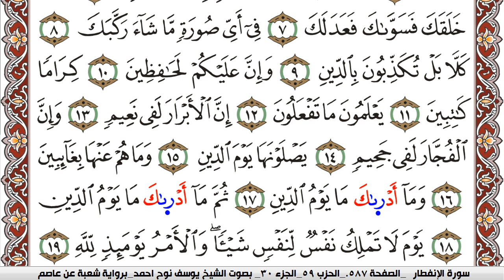سورة الإنفطار مكتوبة يوسف نوح احمد Surah Al Enfetar برواية شعبة عن عاصم | كنوز الهدى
الكلام الذي في الأسفل لغرض نشر المقطع فقط :

كنوز الهدى

كنوز الهدى,
كنوز الهدي,
كنوز,
الهدى,
الهدي,
قران كريم
قرآن كريم
قرءان كريم
قران
قرآن
قرءان
القران الكريم
القرآن الكريم
القرءان الكريم
القران
القرآن
القرءان
قران كريم,
قران كريم,
KonoozAlhuda
konoozalhuda
konooz
Konooz Alhuda